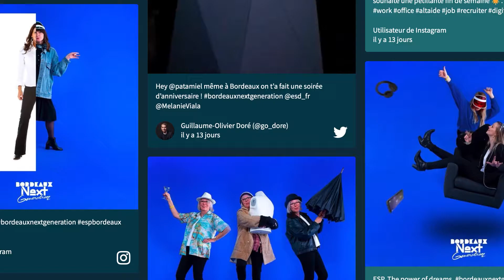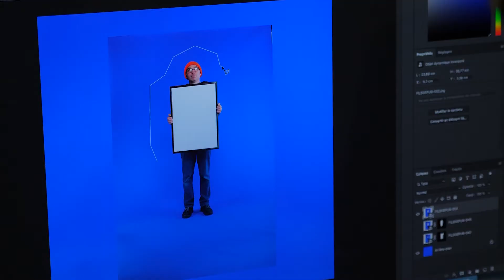Atelier Shooting Photo - Fils de Pub BordeauxNextGeneration | ESP Bordeaux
🎓 Intéressé par les métiers de la communication ? Découvre l'ensemble des formations proposées par l'ESP
👇  INFOS EN DESCRIPTION : résumé et liens utiles 👇

🖤 Imaginer et mettre en place tout un shooting photo thématisé n'est pas une mince affaire. Nos étudiants ont créé leur propre shooting photo appelé "Fils de Pub" à l'occasion d'un projet de 15 jours appelé le « Digital Event » avec en ligne de mire la préparation de la soirée de remise des diplômes de la promo précédente. En seulement 10 jours les étudiants ont mis en place un véritable shooting pub dans le studio photo du campus. Les invités ont pu s'essayer au mannequinat et repartir avec leur affiche publicitaire personnalisée !
🛠 Cela leur a permis de mobiliser leurs compétences en ConceptionRédaction AdobePhotoshop Photographie Scénarisation.
Redécouvrez l'expérience en images ainsi que le témoignage des étudiants !

📸 Les 12 étudiants ont imaginé une mise en scène et une décoration de studio photo publicitaire. Ils ont également réalisé à l'avance l'ensemble des templates du shooting afin de permettre un processus de création rapide lors de l'événement !
👉 Pour retrouver toutes les affiches publicitaires réalisées avec les invités durant la soirée

👥 Team ShootingPub : Julie Belval, Pierre Buissiere Pacard, Léna Da Costa, Justine Dermaux, Quentin Despesailles, Deek Idriss Guelleh, Mickael Jean, Julie Jeandenand, Maxime Lataste, Aurore Mailhes, Alexis Queron, Thomas Sousa.